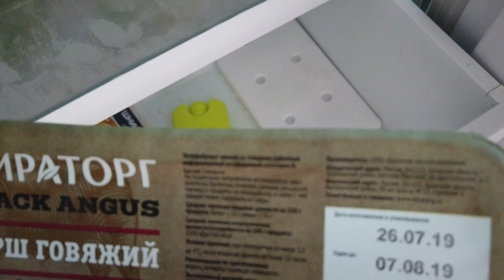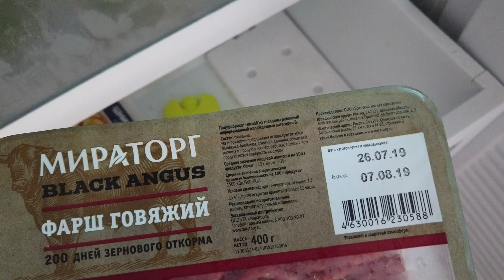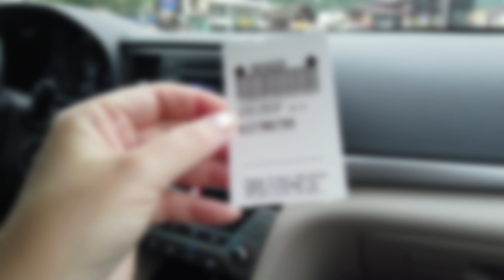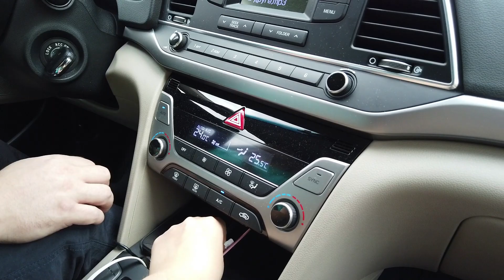№717 ВЛОГ из Адлера ▪ Поехали в горы ▪ Хотим посетить КРАСНУЮ ПОЛЯНУ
↓ Нажмите кнопку "ЕЩЕ"↓
Мы семья из Москвы. Меня зовут Евгения, а моего мужа Сергей. У нас растут замечательные дети: дочка Мария (2002г.р) и сын Даниил (2007г.р). На нашем канале семейные влоги и наша жизнь, рецепты, болталки, обзоры покупок и просто общение с вами. Оставляйте свои мнения, пожелания, советы. Всем добра, счастья и удачи!

↓ ↓ ↓ ↓ ↓ ↓ ОТКРОЙ МЕНЯ↓ ↓ ↓ ↓ ↓
НА РАЗВИТИЕ КАНАЛА